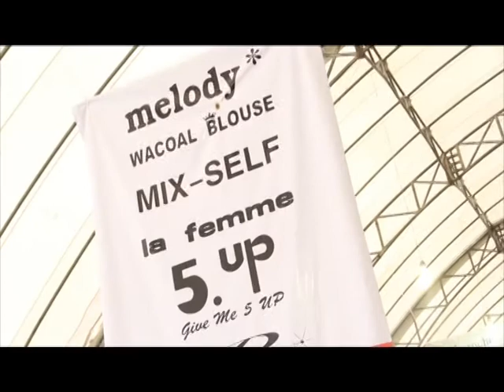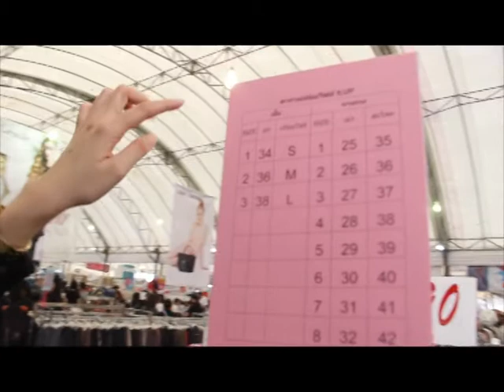เสื้อผ้าสตรี กระเป๋า นาฬิกา งาน ICC FAIR ครั้งที่ 17